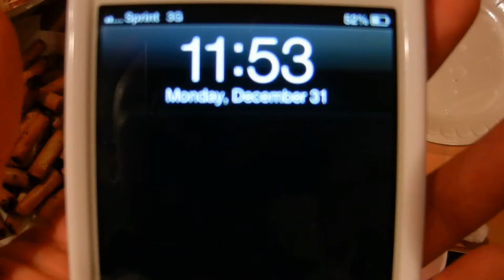Countdown to 2013!!!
Counting down to New Years with Champagne and a bunch of drunk Asian alcoholic friends on New Years! STAYIN' CLASSY CV!